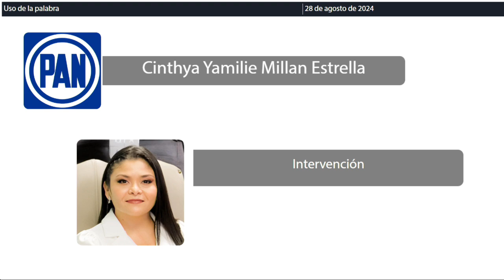Intervención Dip. Cinthya Yamilie Millan Estrella. PAN (28/Agosto/2024)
Intervención de la Dip. Cinthya Yamilie Millan Estrella, del PAN, en relación al Dictamen con proyecto de decreto por el que se reforman y adicionan diversas disposiciones de la Ley Orgánica del Poder Legislativo del Estado de Quintana Roo.